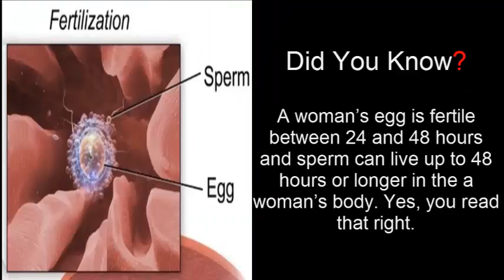Did You Know Facts About Women?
#1 Did You Know?
Women's one breast is always larger than the other.
#2 Did You Know?
The attractiveness of a woman’s child is heavily dependent on what she eats during pregnancy.
#3 Did You Know?
Some women are born with two uteruses or two vaginas.
#4 Did You Know?
A man who smells good is perceived as more attractive by women.
#5 Did You Know?
Women more easily trust a person who hugs them for more than 15 seconds.
#6 Did You Know?
Women over 40 are generally quicker at achieving orgasm than women under 40.
#7 Did You Know?
A woman’s egg is fertile between 24 and 48 hours and sperm can live up to 48 hours or longer in the a woman’s body. Yes, you read that right.
To Be Continued...